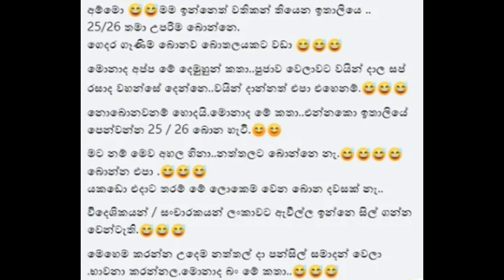නත්තලට බාර් එපා කියු අගරදගුරුට ඉතාලියෙන් පිලිතුරක් - Cardinal Malcolm Ranjith NEWS Video